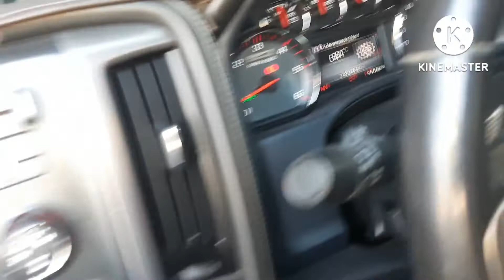tru cool installation selverado G.M.C